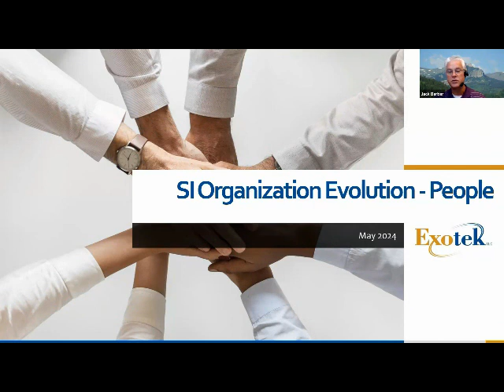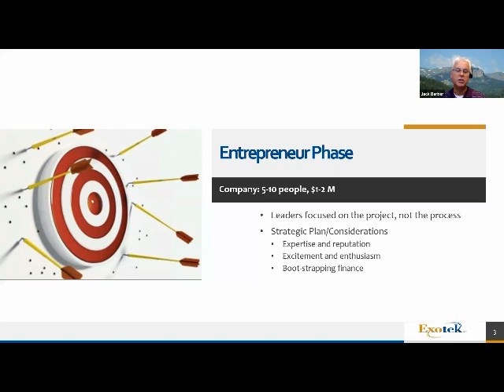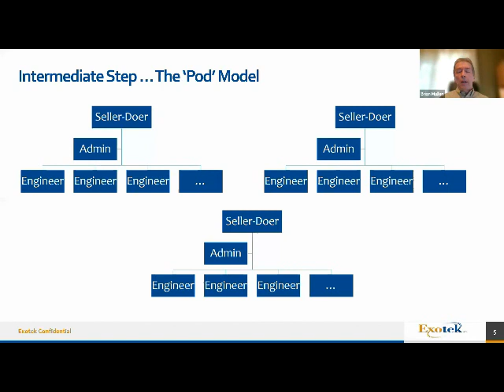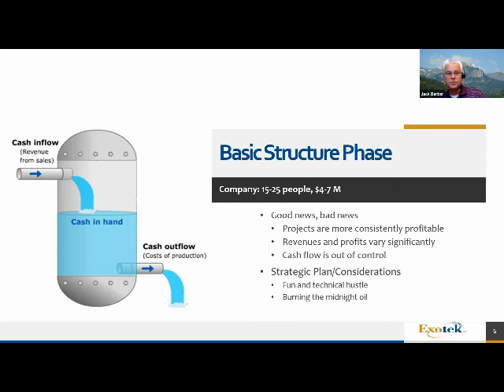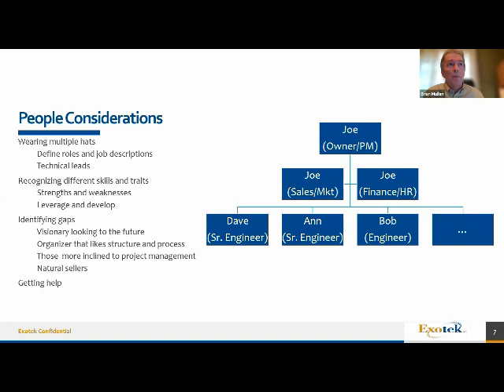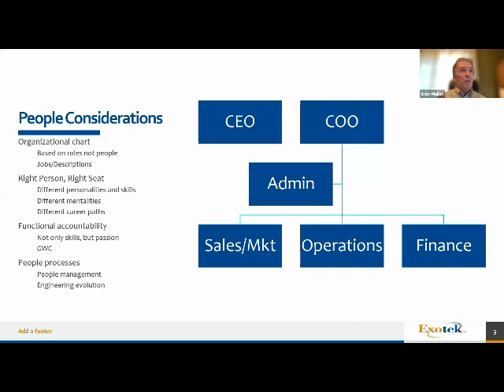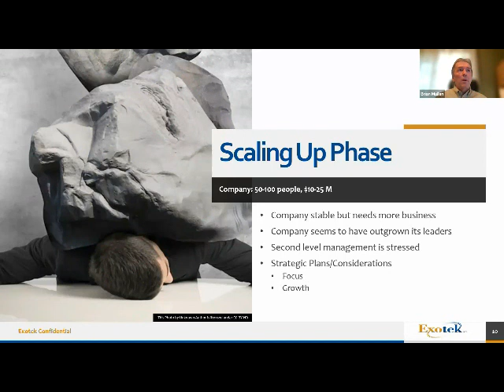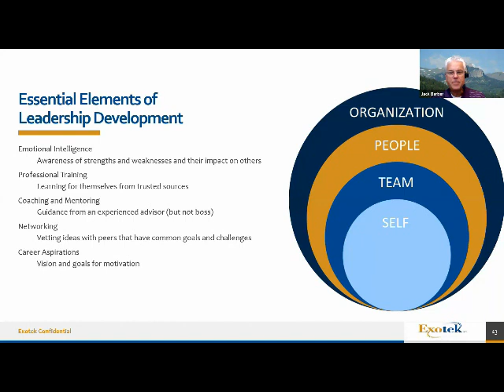Evolving Your SI Organization from a People Perspective (Emerging Leaders SIG)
As the old adage goes, ‘everything changes, no exceptions.’ ‎

And nowhere is this more true than in an SI business. Because, as an organization takes ‎on more business and larger projects, it also needs to scale its talent. And that means not ‎in just pure numbers but also in the management and leadership of the workforce.‎

In this presentation, you will learn the:‎
• Common phases of growth
• Likely evolution of the company
• Different approaches, and
• Common pitfalls

Most importantly, you will explore the best strategies to successfully structure and ‎manage a scaling business. ‎

If you are interested in managing growth, people and the business at scale, then this ‎presentation is for you.‎